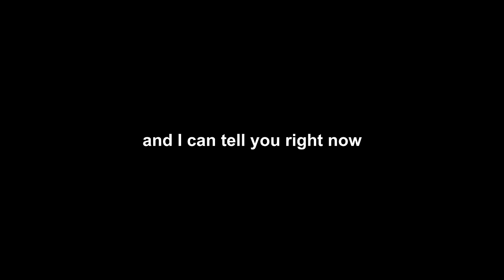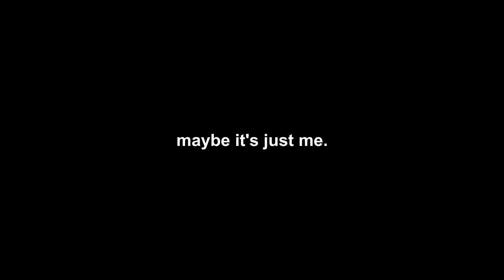EMP'ING JAPAN WITH BIG IRONS | Warface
Losif (Baby Blue): N/A

MUSIC ▼